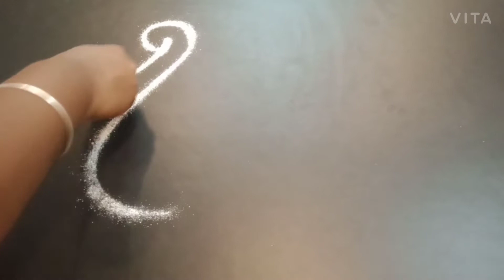3 minutes beautiful rangoli